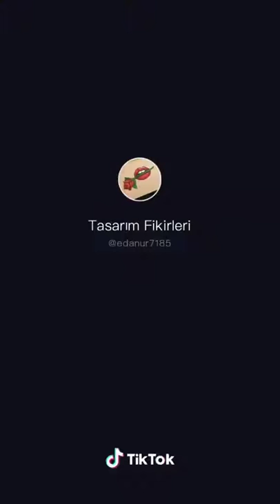Beni. Tik tok ta. Takip ve begenin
Tiktok bu  arada tiktokta. Adım  tasarım. Fikirleri